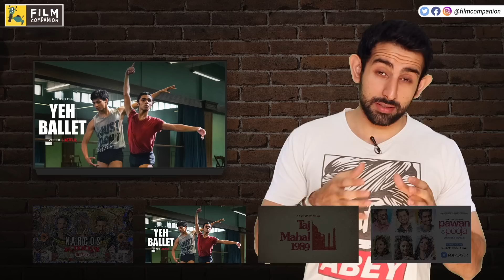Streaming with Suchin | Narcos: Mexico | Yeh Ballet | Netflix India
Suchin has got lots to discuss and dissect today. From Netflix releases, Narcos: Mexico, Yeh Ballet, Taj Mahal 1989, to MX Player's show Pawan & Pooja, February has been a packed month! Watch Streaming With Suchin to know what's worth your time in the streaming world.